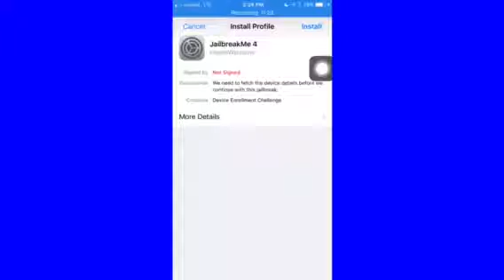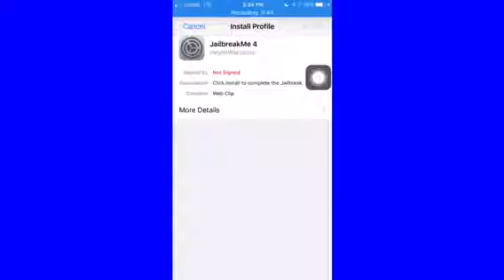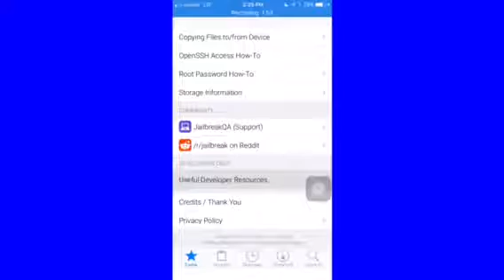How to get a fake cydia to prank people